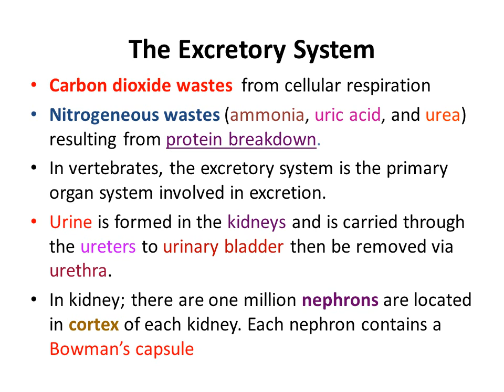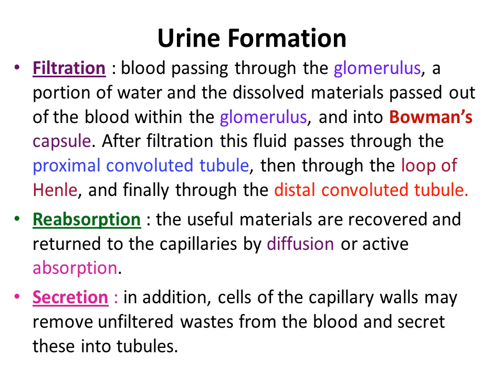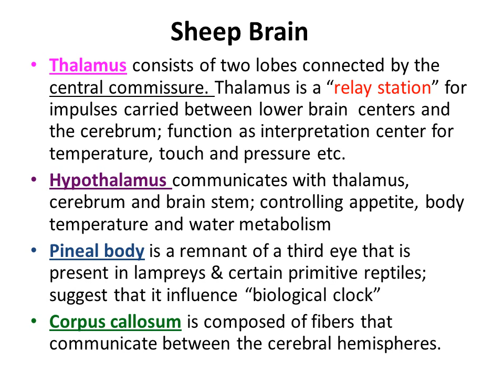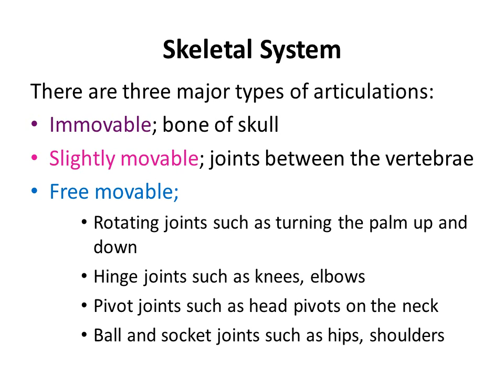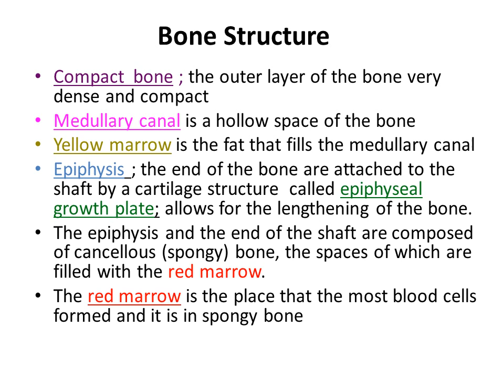Ex 22 23 24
Kidney, Neuron and Skeleton